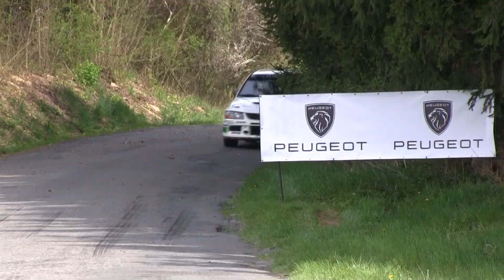27. Rentor Rallysprint Kopná 2022 | 20 | Pavel Ševčík - Luděk Vajdák